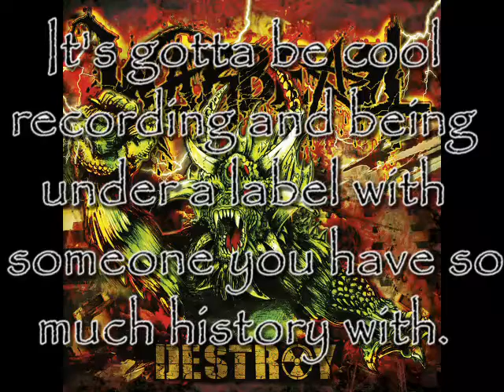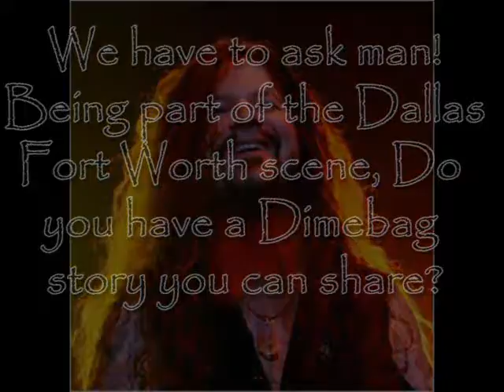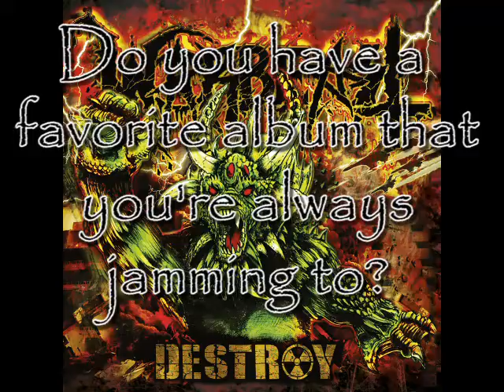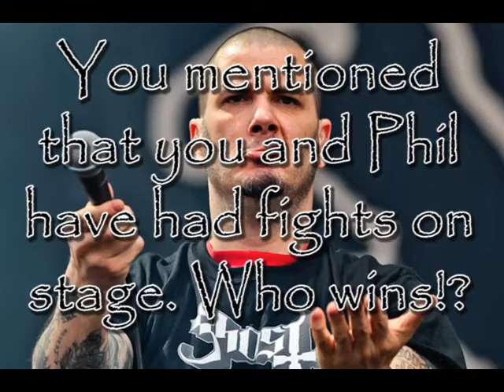SCOTT SHELBY of WARBEAST | INTERVIEW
Joshs Metal Monday got to sit down with one of Texas' most iconic guitarist Scott Shelby! CHECK IT OUT!!!